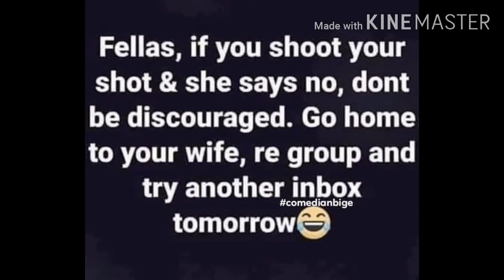Top 5 Memes of the day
Watch Top 5 Memes of the day

🎬Other Videos To Watch for more entertainment

celebrity stories, celeb gossip, celeb news